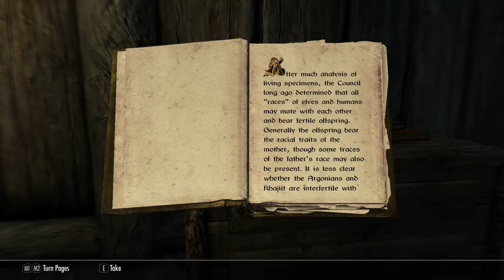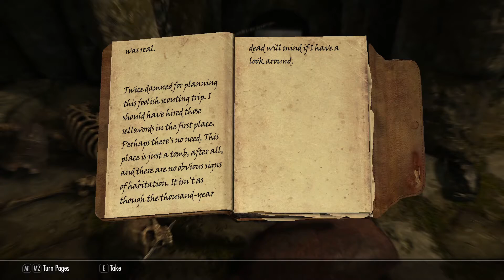🐲 Skyrim: Special Edition Roleplay 🐉 | More Murder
I have contracts to kill a vampire and a bard then Astrid finally decides that maybe we should do as the supernatural corpse has commanded for us to and fulfill our actual duties as Dark Brotherhood agents by acknowledging the black sacrament.